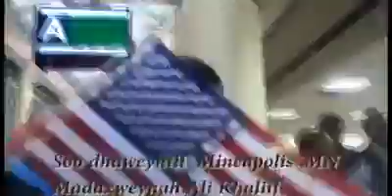DAAWO CALI KHALIF GALAYD OO LAGU SOO DHAWEYEY MINNEAPOLIS MARAYKNKA KANA HADLAY DAGALKA P/LND IYO S/